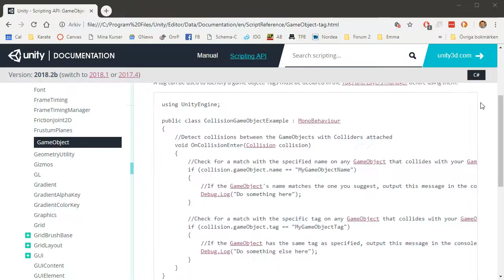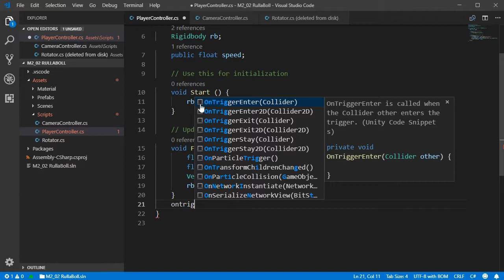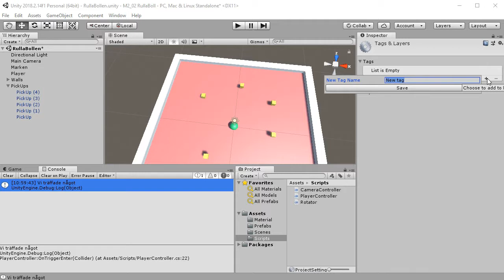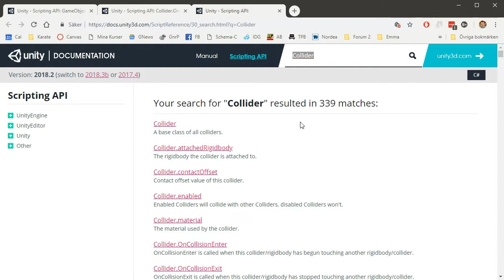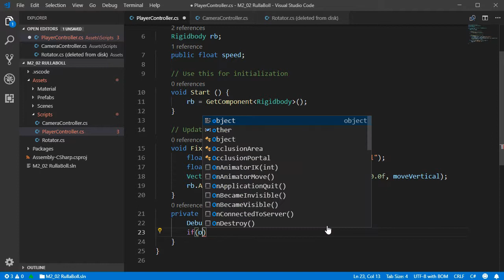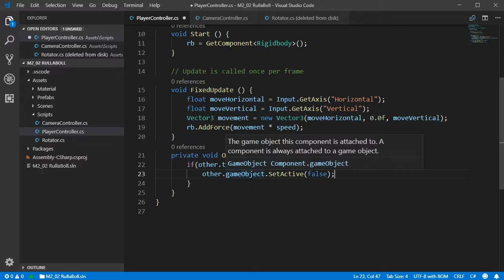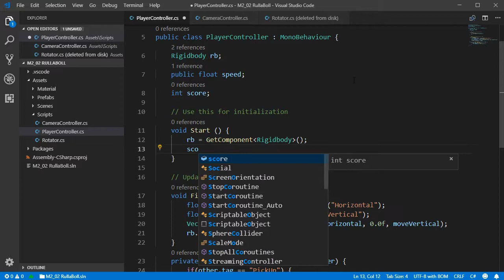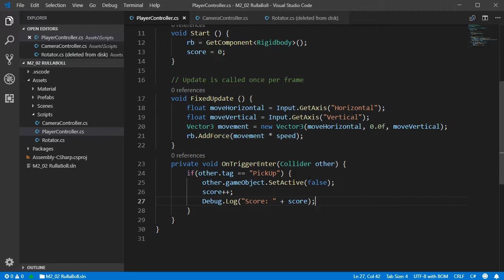SUV100 2018 M2 06 Räkna Poäng